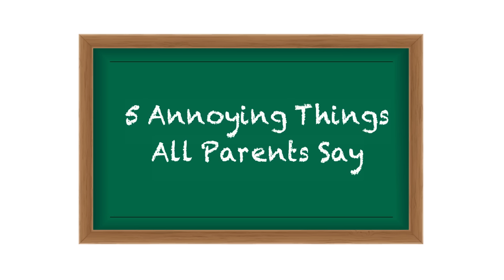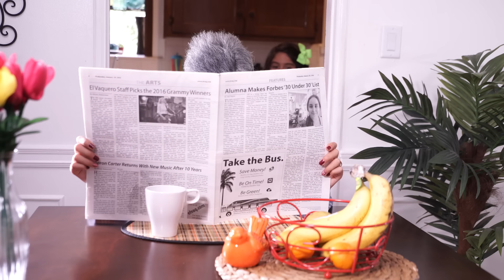Annoying Things Parents Say // GEM Sisters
Hey guys! We all love our parents but sometimes they say things that get on our nerves! In this funny video we dress up as Miss Mom & Dad Dude to countdown The Annoying Things Parents Say!

Help us get this video to 2000 LIKES!!!

FOLLOW US FOR MORE LOL
SHAPCHAT - gemsisters

GEM Sisters = Giselle, Evangeline & Mercedes